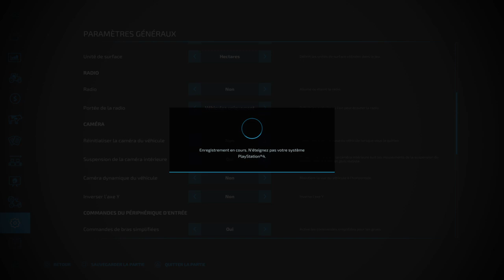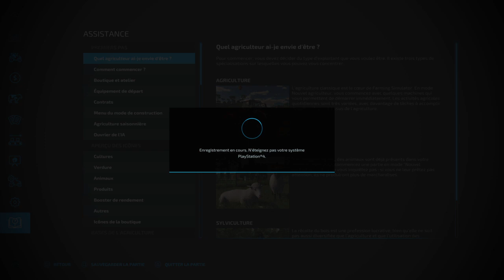[FS22] On fait des missions pour avoir de l'argent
Bonjour à tous et bienvenue sur la JPR.
Je vous publie sur Youtube la rediffusion du live TWITCH du 25/11/23 sur le jeu Farming Simulator 22. J'espere que cela vous plaira et je vous souhaite un bon visionnage.

✔️DISCORD : à demander pour le rejoindre